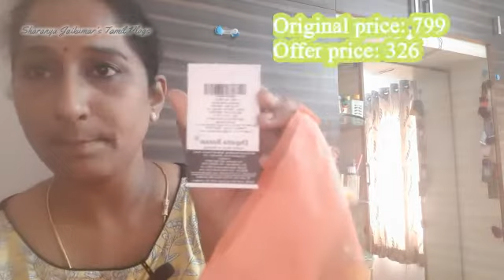Ajio bottom wear haul | palazzo online shopping (from RS:300) in Tamil [part-1]-Diwali Shopping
Ajio shopping haul-palazzo and skirt collections

I love CouponDunia.in & you should try it too!! Register free & get extra cashback on top of store discounts. Check it out

ABOUT ME:

🌾 I'm Saranya Jaikumar

🌾 MCA.,Mphil (Computer Science)🎓👩🎓✔️

🌾Home Maker

🌾 And this channel is solely managed by me 👈 Saranya 🤗 which includes the content, Scripts 📝 editing ✏️ voiceover 🎤 and all other works done by me 👍

©️opyright 🚫
     Everything in this channel is created by owner of this channel Saranya👈

Thanks ❣️

With love
Saranya👈